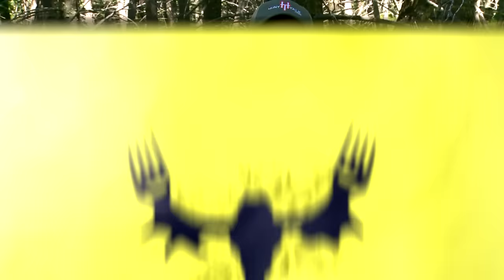Big Game Hunting Tags And Permits With Randy Newberg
Randy Newberg of Fresh Tracks & Hunt Talk Radio explains the difference between over-the-counter tags, limited entry tags, auction tags, and Governor's tags in the American West.